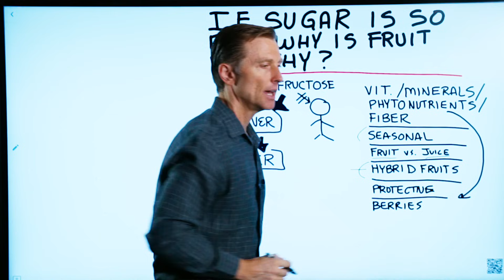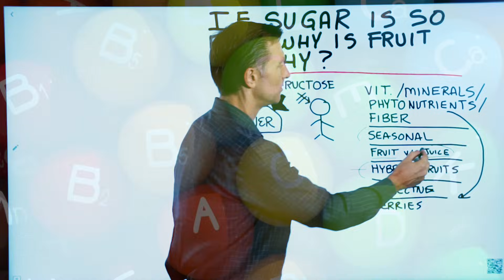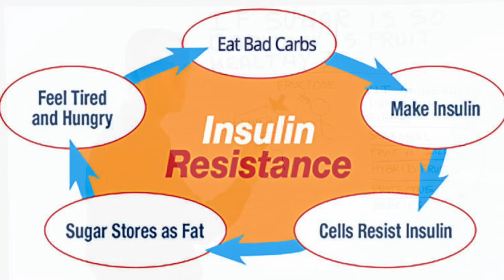If Sugar Is So Bad, Then Why Is Fruit Healthy? | Dr. Eric Berg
Fruit is high in sugar and isn’t really so healthy.

Timestamps:
0:00 If sugar is so bad then why is fruit so healthy?
0:38 We’re consuming more sugary fruits
1:38 Fructose all goes to your liver

Someone asked me, if sugar is so bad then why is fruit so healthy?

First of all, I never said that fruit was so healthy, okay? It’s not part of a healthy keto plan. That being said, let me explain.

The fruits we consume now are hybrids, and over the years they’ve been bred to become sweeter and sweeter. Honey crisp apples, for example, have 19 grams of sugar. Take a look at a crabapple; it doesn’t have 19 grams of sugar.

Fruits should be seasonal. If you’re consuming them all year, that’s not really natural. Some people don’t differentiate between whole fruit and fruit juice. But fruit juice is without fiber and nutrients because it’s pasteurized. It’s heated, which kills a lot of the enzymes and heat-sensitive vitamins. Juice is basically pure sugar as compared with whole fruit which has vitamins, minerals, phytonutrients, and fiber.

The fruit has nutrients that are protective against DNA damage and diseases like diabetes. However, it also has a great amount of sugar called fructose. Fructose doesn’t go to all the cells in the body like glucose does. It all goes to your liver. This means it doesn’t spike your blood glucose as much as sugar.

You might think this is good, but the point is that your liver has to deal with all of the fructose you eat. If you eat too much, it could lead to insulin resistance, which will raise your insulin.
If there’s too much fructose for your liver to handle, it will convert it to fat, cholesterol, and triglycerides. Because of the high percentage of people who have problems with blood sugar and prediabetes, I recommend you stick with a small amount of berries, not fruit.

Diabetes is a disease of high blood sugar, so why would you want to consume fruit and add more sugar to your diet?

Fruit is high in a sugar called fructose, which can be hard on your liver and raise your insulin.